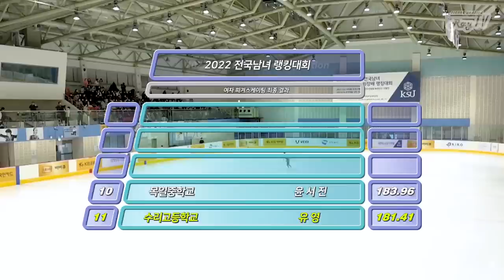눈물의 투혼 / 유영 프리 / 2022 랭킹대회 _ YOU Young FS / 2022 KSU Ranking Competition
올시즌 국내 첫 무대 (기술요소의 간략 설명은 자막 아이콘을 누르세요!)
1:18 부상과 플랜B였음에도 커다란 더악+트토!
1:18 plan B, a Huge 2A+3T

2022년 12월 4일
2022 전국남녀 랭킹대회
10번 유영 프리스케이팅
사계 by 안토니오 비발디

4. Dec. 2022.
2022 KSU Ranking Competition
No.10 YOU Young Free skating
Four Seasons by Antonio VIVALDI

MHN스포츠 (thumbnail)